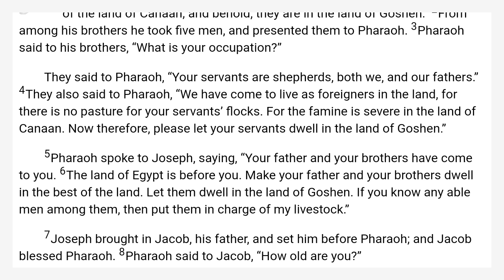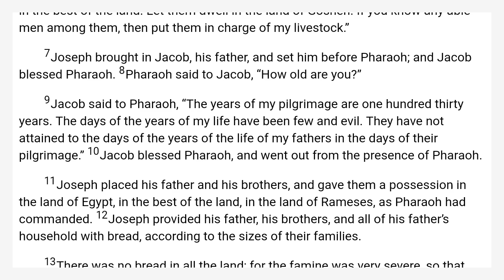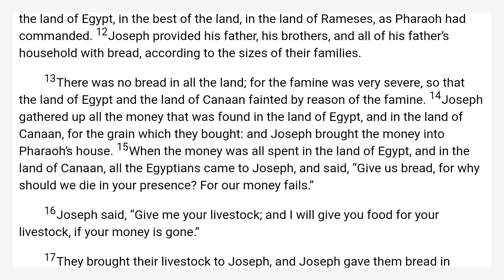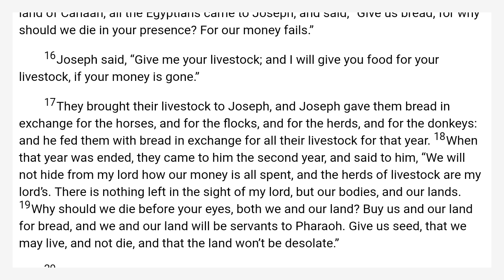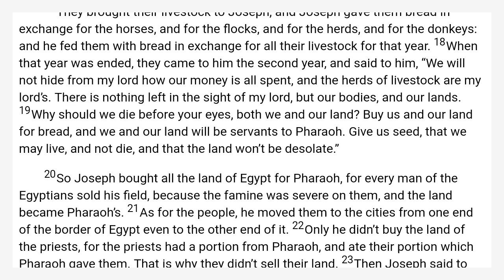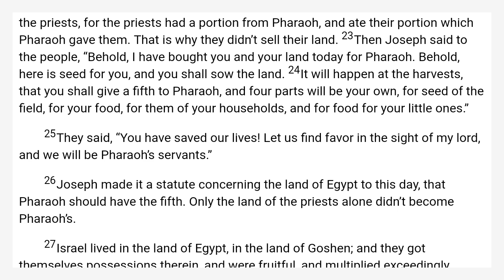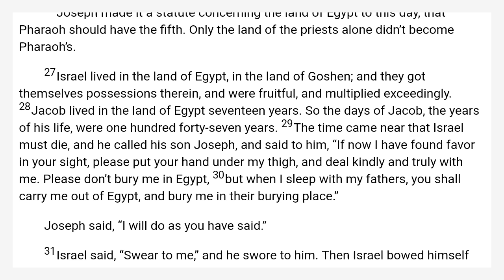Genesis 47 World English Bible — WEB